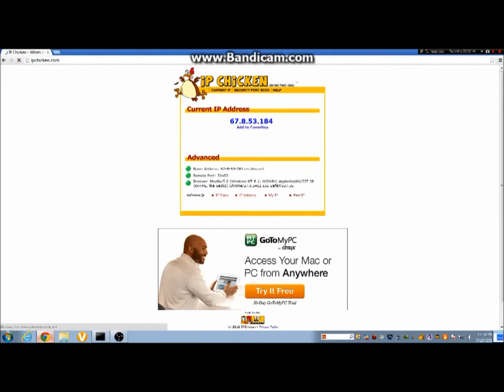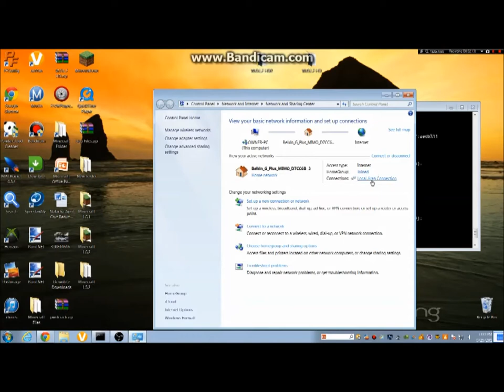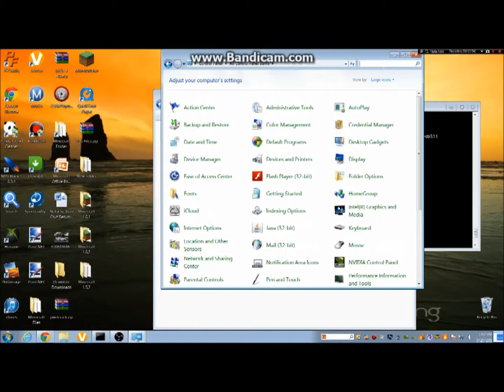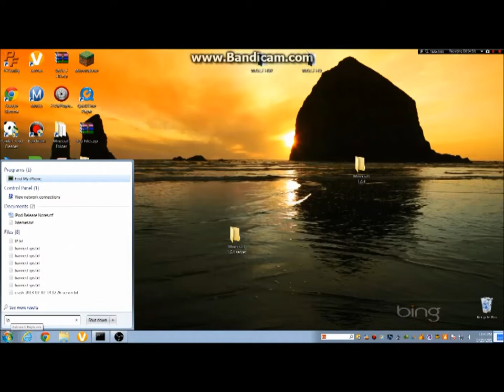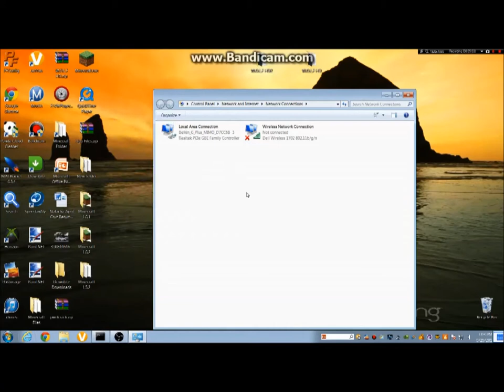Ip Conflict Need Help PLEASE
HELP! see me live :D